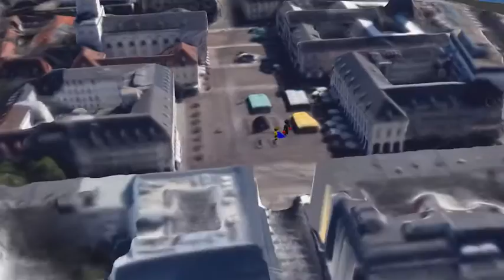Mr. Muskel #1 - Der Fahrlässige Fußgänger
In der Pilotfolge dieser animierten Superhelden-Serie sind Mr. Muskel und Schläger-Boy zu Besuch in Karlsruhe und treffen auf einen gedankenlosen Fußgänger, der über eine rote Ampel geht. Nachdem diese gefährliche Situation entschärft ist, setzt das Superhelden-Duo erleichtert seinen Spaziergang durch die Stadt fort.

In the pilot episode of this animated superhero series Mr. Muskel and BaseBallBatBoy are visiting Karlsruhe and meet a careless pedestrian who walks over a red light. After this dangerous situation is resolved, Mr. Muskel and BaseBallBatBoy continue their walk thorugh the city.